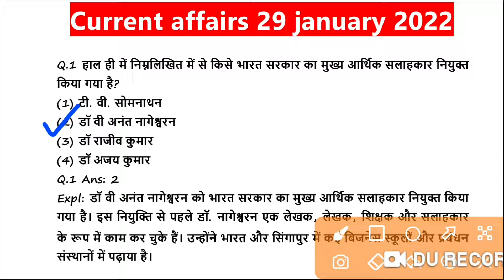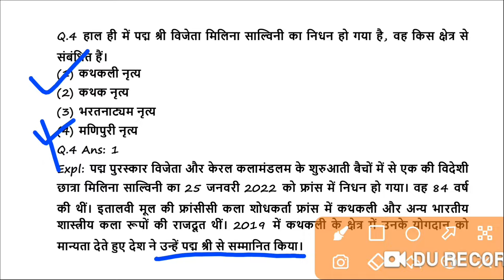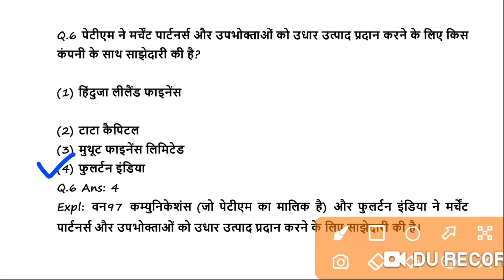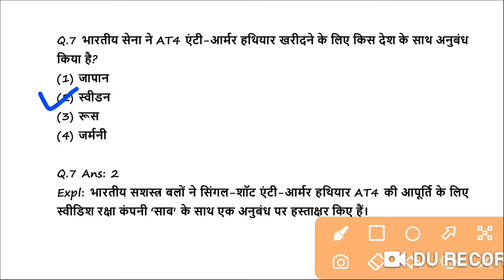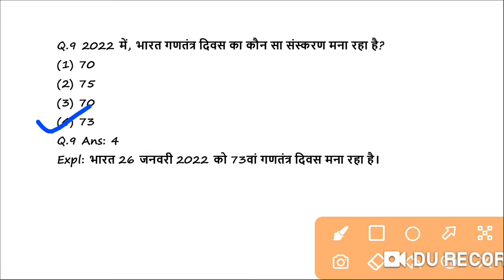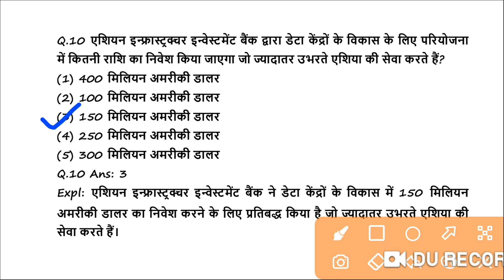Next Dose1420 | 30 January 2022 Current Affairs | Daily Current Affairs | Current Affairs In Hindi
currentaffairs वीडियो बनाने का उद्देश्य आईएएस, पीसीएस, बैंकिंग, एसएससी, रेलवे इत्यादि जैसी विभिन्न प्रतियोगी परीक्षाओं की तैयारी में आपकी सहायता कर

29 January 2022 Current Affairs
International Current Affairs Today
current affairs today 2022 in hindi
current affairs today 2022 pdf
current affairs today 29 jan 2022
current affairs
current affairs 2022 in hindi for ssc gd

29 january 2022 current affairs
daily current affairs booster
current affairs
indresh rc
daily current affairs booster 20th january
pm modi
current affairs for railway bharti
trending news
tech news
uptet
upsi
up election

ssc exam (cgl, chsl, gd, mts, assistant), railway group d, ntpc, upssc, army gd, army bharti, police, patwari, upsi, upsssc, bpsc, bihar police, up police, rajasthan police,

defence exams (cds, nda, afcat, navy, airforce xy group, crpf ac, navy, army, indian coast guard) banking (po, clerk, sbi, ibps)

29 january current affairs
29 january current affairs 2022
30 january current affairs 2022
daily current affairs by manoj
currentaffairs247
gk questions
gk
current gk
Daily current affairs
30 january 2022 current affairs
30 january current affairs
30 january current affairs
30 january current affairs in hindi
Current affairs by manoj
30 january 2022
current affairs
30 january current news
30 january 2022 current affairs
30 january current affairs
current affairs 2022 january
30 january 2021 current affairs in hindi
Up lekhpal
Ssc gd
Upsssc
Current gs

इस वीडियो मे आज की करेंट अफेयर्स के क्वेश्चन और उनके आंसर प्रत्येक प्रतियोगिता को ध्यान में रखकर वीडियो बनाई हे। आशा हे की आपको बहुत पसंद आएगी। ओर हम इस प्रकार की वीडियो प्रत्येक दिन हम डेली सुबह 6 बजे प्रस्तुत करते रहेंगे। तैयारी करने वाले छात्रों से उम्मेद करता हु की हमारी करेंट अफेयर्स की वीडियो को पसंद करेंगे।
धन्यवाद,🙏🙏